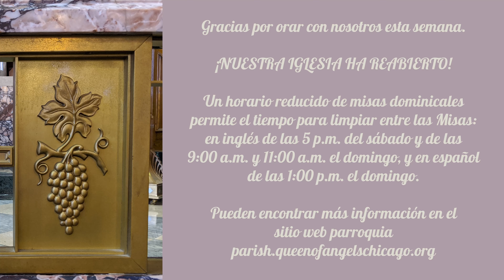El Quinto Domingo de la Pascua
Misa en Español por el quinto Domingo de la Pascua en la iglesia de la Reina de los Apóstoles en Chicago.